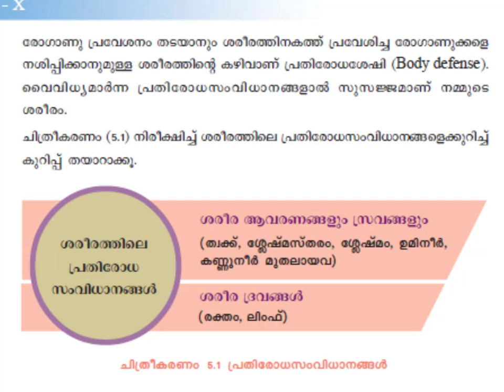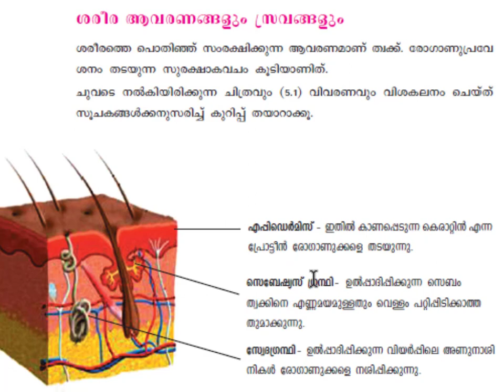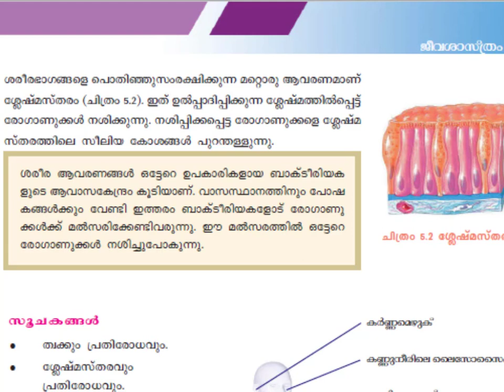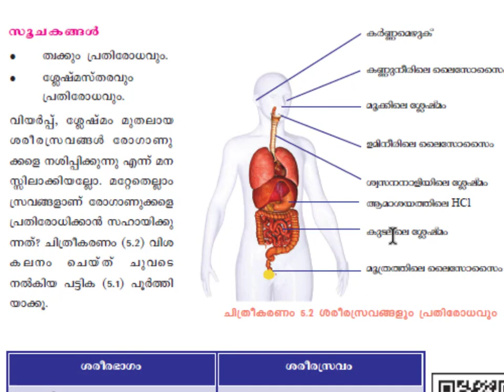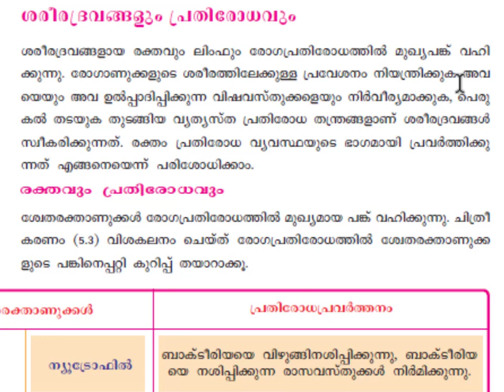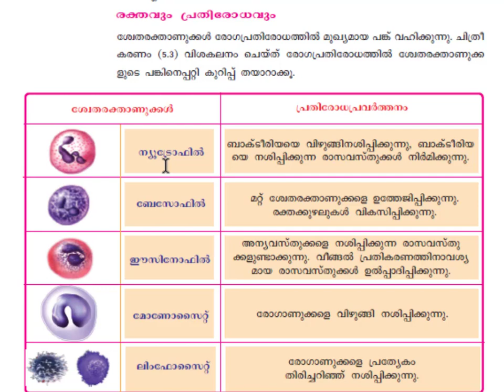Class 10 Biology fifth Chapter പ്രതിരോധത്തിന്റെ കാവലാളുകൾ Part-1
This video discussing english medium and malayalam medium Scert Class 10 Biology fifth Chapter പ്രതിരോധത്തിന്റെ കാവലാളുകൾ  Part-1